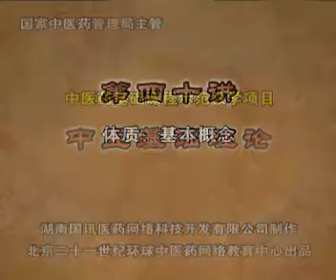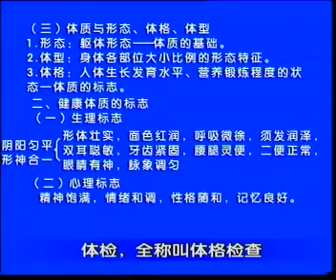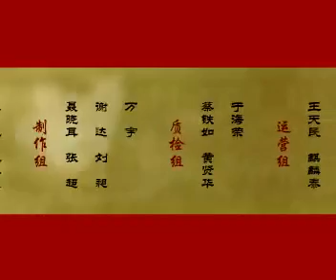中醫基礎理論 40